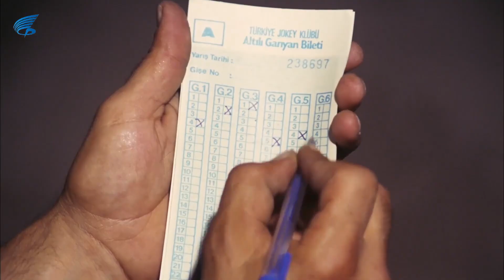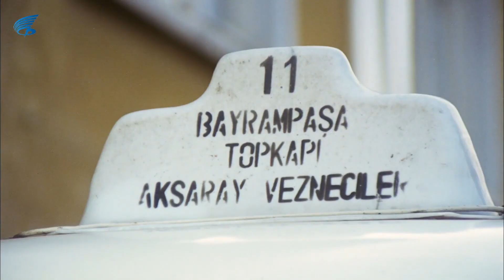Atla Gel Şaban | Türk Filmi | Kemal Sunal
Atla Gel Şaban, yönetmenliğini Natuk Baytan'ın üstlendiği, 1984 yapımı bir Türk filmidir. Güldürü türündeki bu sinema filminin başrollerini Kemal Sunal ve Nevra Serezli paylaşmıştır.

Atla Gel Şaban filminin yönetmeni Natuk Baytan, senaryosu Aydemir Akbaş yazmış yapımcısı Yahya Kılıç'tır.

Atla Gel Şaban oyuncular: Kemal Sunal, Sadettin Erbil, Necdet Kökeş, Hayri Caner, Selahattin Fırat, Ali Berge, Ekrem Gökkaya, Yaşar Güner, Nermin Denizci, Ehat Alinçe, Nizam Ergüden.

Filmin adında kullanılan Şaban ismi, aslında karakterler arasında yoktur. Kemal Sunal bu durumu şöyle anlatmaktadır: "Bundan sonra filmlerde 'Şaban' adını koymasak bile, değişen bir şey olacağını zannetmiyorum. Millet, Şaban olarak biliyor. Bu yıl, firma yanlışlık yaptı. Film adım 'Niyazi'. Adının, "Atla Gel Niyazi" olması lazım. Afişler, lobiler hepsinde "Atla Gel Şaban" oldu. Seyircilerden bir kişi çıkıp da, filmdeki adın Niyazi, afişte Şaban, demedi. Farkına bile varmadı. Kemal Sunal’ın adı, Niyazi olsa ne olur, Şaban olsa ne olur?

Atla Gel Şaban Filminin konusu;  Niyazi bir şekerleme firmasında çalışmaktadır. Zaten az olan maaşına patronu da bir türlü zam yapmamaktadır. Niyazi ailesiyle kıt kanaat geçinir üstelik borçlarından dolayı köşe bucak mahalle esnafından kaçmaktadır. Bir gün tüm mahalleliyi saran at yarışı oyununa merak salar ve işine gitmek için bindiği minibüste oynar. At yarışını tutturur fakat kuponu yatırmadığı için ikramiyeyi alamaz. Niyazi her gün minübüste kupon yaparak kendini sınar fakat kuponu yatırmaz. At yarışlarını izlemeye giden Niyazi tüm atları yine bilir. Buna şahit olan bir adam, at yarışlarını oynatan mafya babası Kazım’a haber verir. Kazım, Niyazi’ye kendisi için at yarışı oynamasını ister bu sayede zaten zengin olan Kazım parasına para katacaktır. Kazım, Niyazi’yi kendi evinde alıkoyar ve kupon yaptırır fakat kuponlar bir türlü tutmaz. Niyazi’nin at yarışı kuponlarını sürekli minibüste yaptığı için ilham gelmediğinden şikayetçi olur ve onlardan minibüsteki ortamı yaratmalarını ister. Niyazi git gide at yarışını tutturmaya yaklaşır bunun farkına varan Kazım, Niyazi’ye ilham gelmesi için tüm şartları sağlar. Sonunda Niyazi gerçek bir minibüs ve minibüste çalan “Şiki Baba” şarkısını bulmalarını ister onlar da temin edilmiştir. Niyazi de at yarışını nihayet tutturmaya başlar. Kazım artık her şeyden emin olduğu için tüm parasını Niyazi’nin yaptığı kupona yatırır. Fakat Niyazi Kazım’a parayı yedirmemek için bir atı yanlış yazmış onun yerine kendi doğru atı yazmıştır.